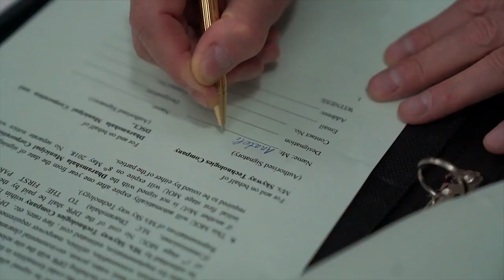SKYWAY В ИНДИИ. ИНТЕРВЬЮ ВИКТОРА БАБУРИНА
Заместитель генерального директора по развитию SkyWay Technologies Co. Виктор Бабурин рассказывает о работе по выведению транспортных систем SkyWay на рынок Индии. В центре внимания – поездка в Индию рабочей группы во главе с генеральным конструктором Анатолием Юницким, которая состоялась в мае 2017 года.

Индия для транспортных решений SkyWay – это один большой адресный проект… В государстве всерьёз заинтересованы новыми технологиям… Набирает обороты программа создания «Умных городов»… Однако, «Умные города» могут быть лишь единичными очагами инновационного развития… Необходим более широкий подход – переход от умных городов к умному государству… Таковы основные идеи, изложенные Виктором Игоревичем. Все подробности, оценки и впечатления – в видео.